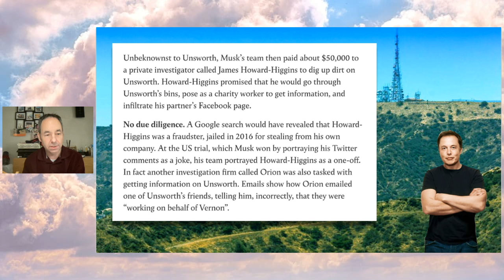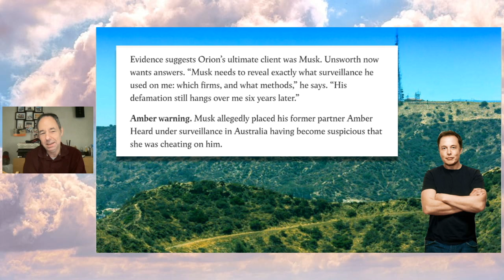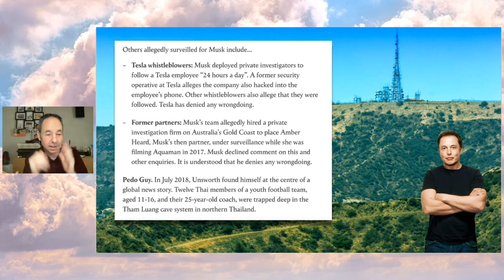Elon Musk used SPY CAMS on Amber Heard!?